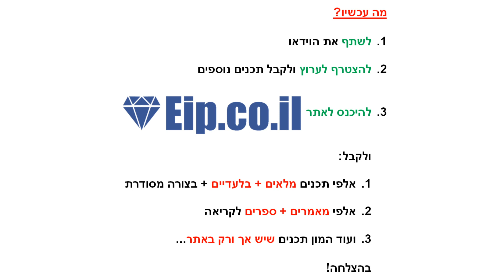אותנטיות, האם אנשים אוהבים אנשים אותנטיים, האם אנשים אוהבים התנהגות אותנטית, האם להיות מי שאני, האם